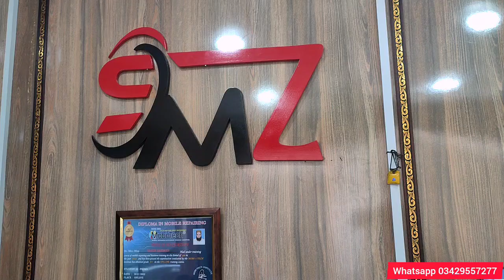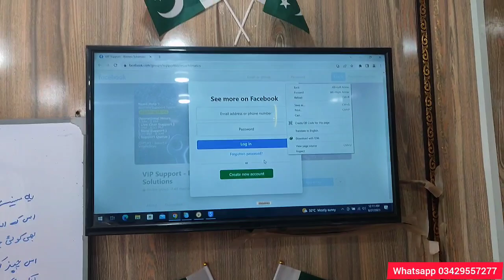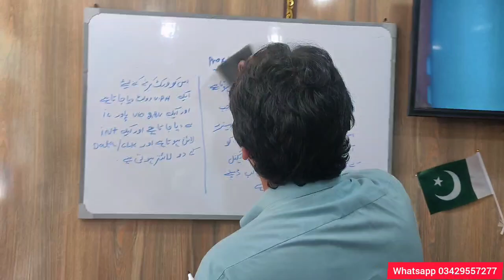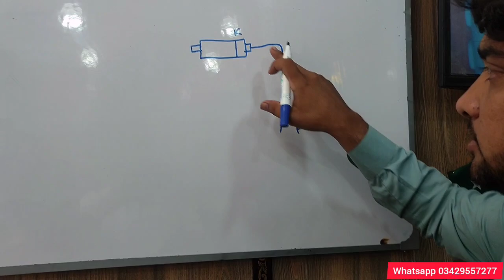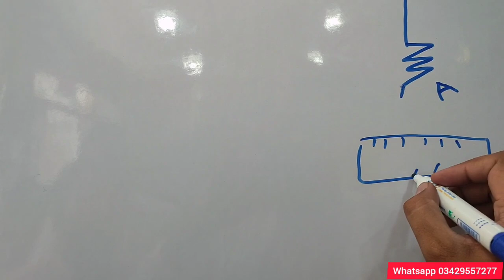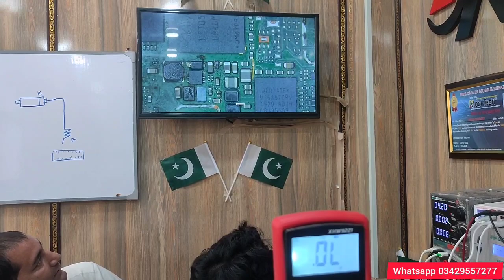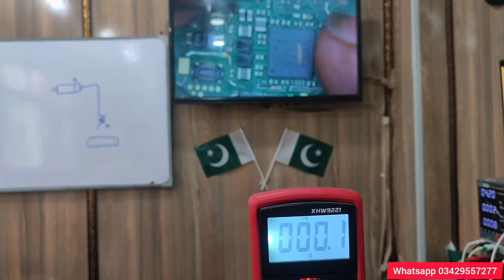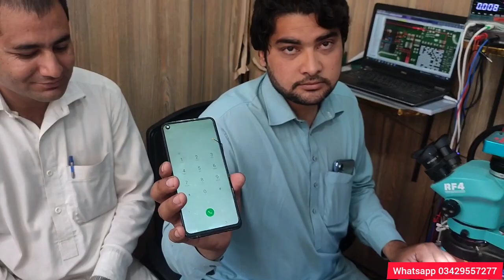All Tecno Infinix display light with out same diagram || Tecno kc3 display light solution 🔥🔥🔥🔥🔥